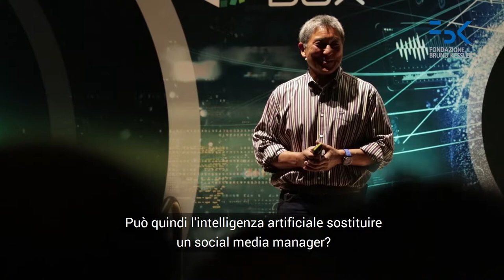I social media manager verranno sostituiti dall'Intelligenza Artificiale?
Intervista a Guy Kawasaki (ex chief evangelist di Apple) e Paolo Traverso sul futuro dei social media manager in relazione allo sviluppo di sempre più raffinati strumenti di Intelligenza Artificiale.

Le interviste si sono tenute al margine dell'evento Digital Convergence Day 2018, organizzato da The Digital Box.

Interviste di Alessandro Girardi e Giancarlo Sciascia
Videomaking di Alessandro Girardi